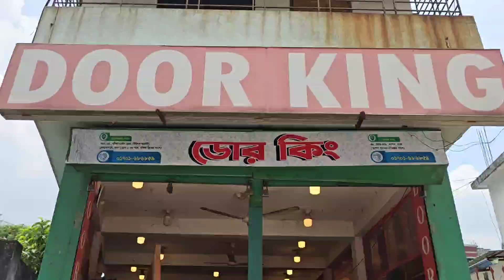স্বল্প মূল্যে কাঠের দরজার কালেকশন / ৩০ বছরের গ্যারান্টি || Door King Wholesale Price in Bangladesh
Shop Address:
ডোর কিং  / DOOR KING
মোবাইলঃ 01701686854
             (imo & WhatsApp)
Location: ★মোহাম্মদপুর শাখা :৭৮০/২৫, বসিলা মেইনরোড
(টাইলস মার্কেট) মোহাম্মদপুর ঢাকা।
( র‌্যাব-২ এর পরে, বসিলা ব্রিজের আগে)

★বংশাল শাখা:
৪৬ ফ্রেঞ্চ রোড, বংশাল,নয়াবাজার,  ঢাকা
(বংশাল পুরাতন চৌরাস্তার পাশে)

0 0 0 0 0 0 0